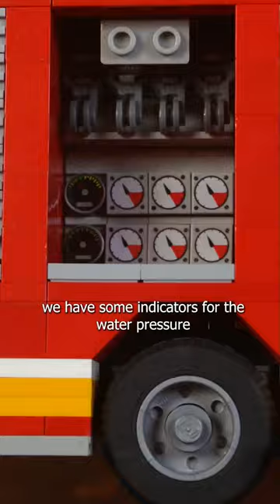Malaysian Firetruck made out of Lego